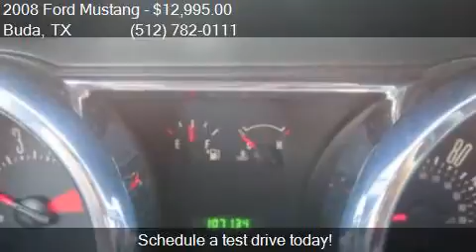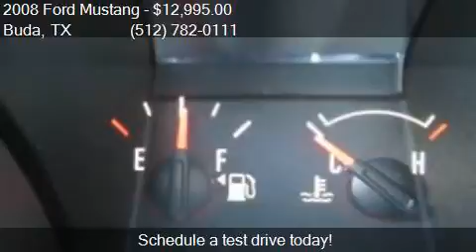2008 Ford Mustang LTHR,ALLYS,V6, for sale in Buda, TX 78610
This 2008 Ford Mustang LTHR,ALLYS,V6, is for sale in Buda, TX 78610 at KYLE CHAPMAN MOTORS.

Engine: 4.0L V6
Transmission: Automatic 5-Speed
Color: WHITE
Mileage: 107000
Contact KYLE CHAPMAN MOTORS 18300 S Ih-35 Buda, TX 78610 to test drive this 2008 Ford Mustang LTHR,ALLYS,V6, today.